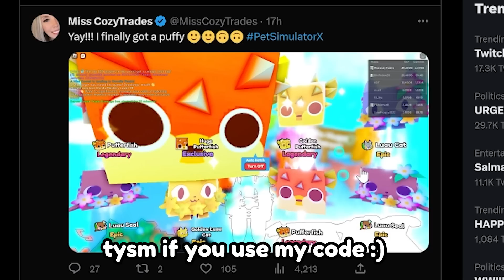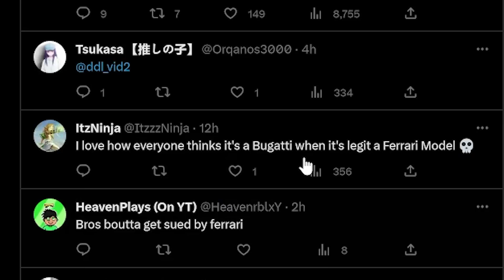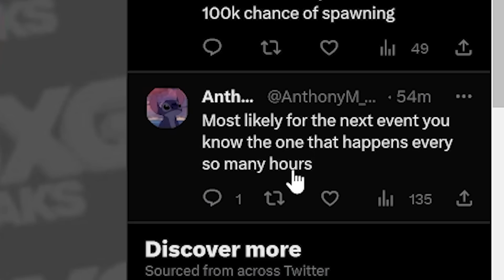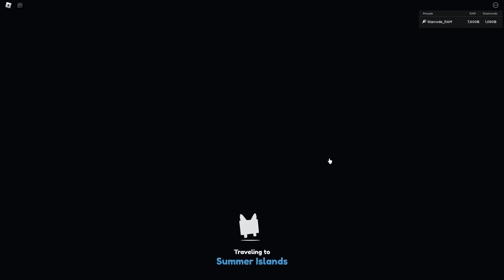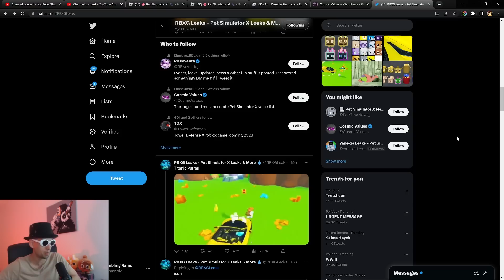How To Actually Hatch The Free Titanic Pet in Arm Wrestle..I mean Pet Simulator X